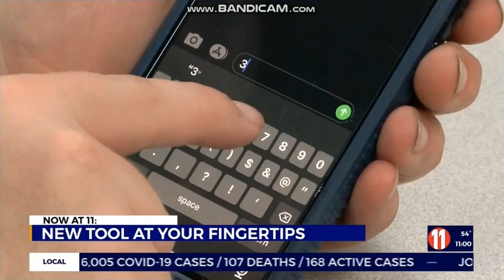WJHL - NewsChannel 11 at 11 - Open May 5, 2021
The 11pm newscast for WJHL-TV 11 Johnson City-Kingsport-Bristol. Copyright Nexstar Media Group.